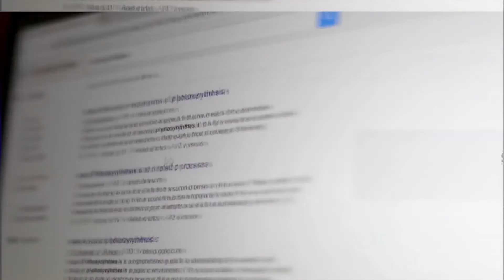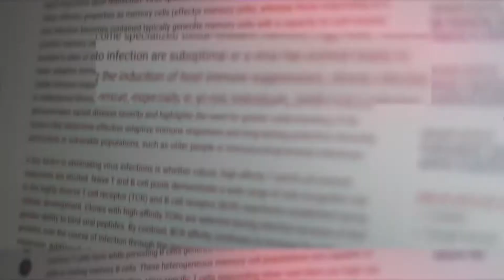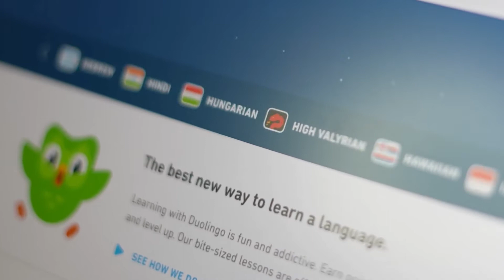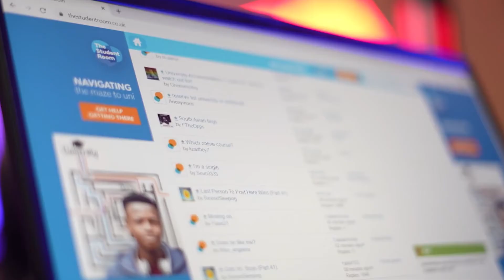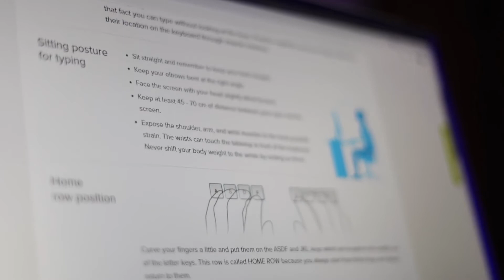Top 5 SECRET Websites for Students ! ৫ টি কাজের ওয়েবসাইট যা স্টুডেন্টদের লাগবেই !! (part -1)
Due to some ranking reason, Smartboss is now "PAUL MEDIA" Top 10 SECRET Websites for Students | These websites are really useful for Students in 2021

In this video I am going to give you the
Link_-_
Do it on Google 😜

part -1

video cover•°•
Top websites for students

Video Timestamps -
0:00 - intro
00:36 - google scholar
02:08 - Duolingo
03:05 - thestudentroom.co.uk
04:17 - RATATYPE
05:12 - Bonus

🔥is this video helpful then🔥
                🔥 Hit a🔥
if u want any other videos than comment the content subject I will make a video of it

Are  you want more video than make sure..that You are connected with me and my channel
But I have a question for u??

Active almost all time

(You can follow me for chat )

( Always posted something )

My all music 🎵🎵
Thanks..for spending some of your busy time with me

 GOOD BYE
AND
I'LL CATCH YOU IN NEXT ONE !!